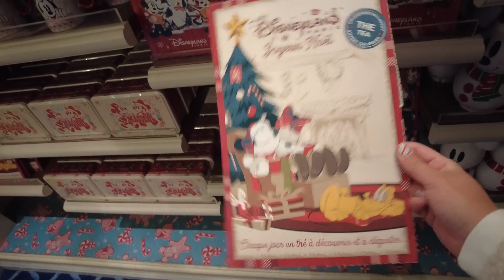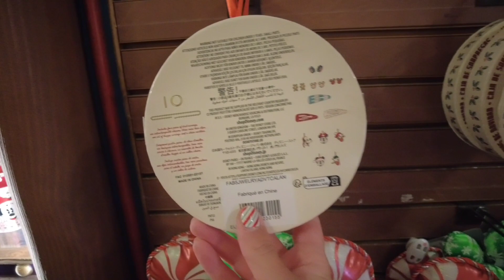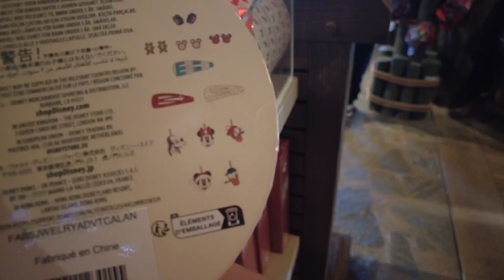🎄 Disneyland Paris Weihnachten Merchandise - Christmas Merchandise November 2022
in diesem Video zeige ich euch, was es aktuell für Christmas Merchandise im Disneyland Paris gab 💕disneylandparis